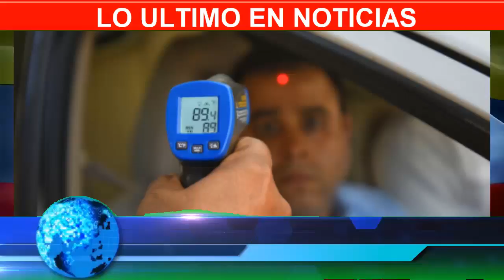¡ URGENTE VENEZUELA ! NOTICIAS DE HOY, LAS MEDIDAS DE PROTECCIÓN EN VENEZUELA - ULTIMA HORA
Los mejores memes actualizados todos los días

Deja tus comentarios y envíanos tus mejores memes, los publicaremos.